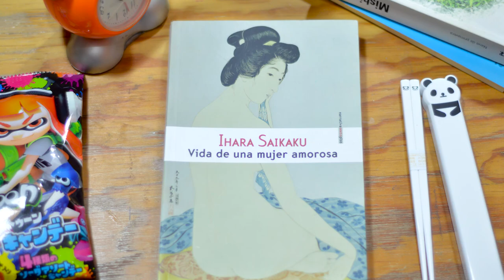"Lo Bello y lo Triste" de Yasunari Kawabata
Una de las joyas de la literatura japonesa que ha inspirado y marcado a varios literatos en el país del sol naciente. Te invitamos a ver nuestra reseña y leer "Lo Bello y lo Triste" de Yasunari Kawabata.